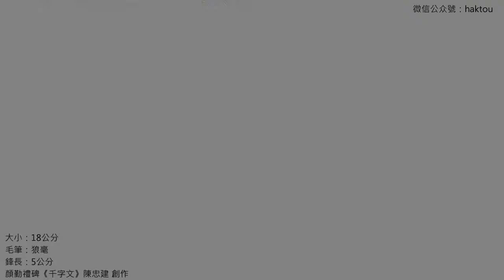陳忠建創作系列《顏勤禮千字文》09墨悲絲染詩贊羔羊景行維賢克念作聖德建名立形端表正